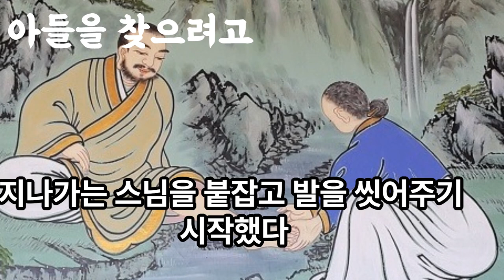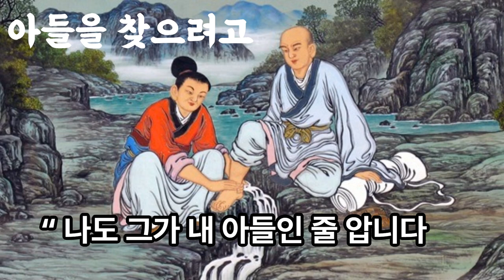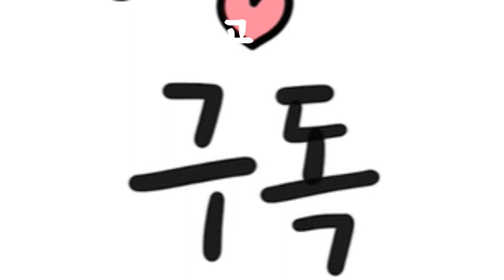아들을 찾기 위해 발을 씻어 주는 양개화상 어머니.언젠가는 자신의 아들을 만나 확인할 수 있다는 기대감 때문이었다.천륜은 그리워하는 애틋한 정을 지닐 수밖에 없는 숙명이다.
아들을 찾기 위해 발을 씻어 주는 양개화상 어머니
수행자의 단호함은 중국 당나라 때 조동종의 창시자인 동산 양개스님과 그의 어머니 간의 일화에 극명하게 드러난다. 사찰벽화 중에 머리가 허옇게 센 노파가 승려의 발을 씻겨주는 그림이 있는데 바로 동산 양개화상의 이야기를 담은 그림이다.
양개화상의 어머니는 아들 셋을 두었는데, 싸늘하고 매정한 다른 아들들과 달리 항시 지극한 효성으로 다정히 어머니를 모시던 둘째 아들인 양개화상이 출가를 하자 날마다 눈물을 흘리다 눈이 짓물러 양 쪽 시력을 모두 잃게 되었다.
그러나 아들을 보고 싶어 하는 어미의 마음이 어디 눈이 보이지 않는다고 그쳐질까? 그래서 양개화상의 어머니는 사람들이 많이 드나드는 강가에 나가 지나가는 스님을 붙잡고 발을 씻어주기 시작했다.
양개화상의 한쪽 발목에 큰 사마귀가 있었는데(일설에는 한쪽 발의 발가락이 여섯 개였다고 한다) 이렇듯 승려들의 발을 씻어주며 만지다 보면 언젠가는 자신의 아들을 만나 확인할 수 있다는 기대감 때문이었다.
지성이면 감천이라, 세월이 꽤 흐른 어느 날 어미는 드디어 자신의 아들과 만나게 된다. 그러나 눈이 먼 어미는 자신의 아들을 알아차리지 못하고 여느 때와 다름없이 양개화상에게 다가가 말을 건넸다.
“스님, 제가 스님 발을 씻어드리겠습니다. 부디 부처님 제자들의 발을 씻겨주는 공덕을 쌓을 수 있도록 해주십시오.”
양개화상은 어머니를 단박에 알아봤지만 그저 태연하게 ‘그러시오’ 하고는 한 쪽 발을 내민다. 한 쪽 발을 정성스럽게 씻던 어미는 아들에게 다른 발을 요구한다.
“스님, 이번에 반대쪽 발을 내미십시오.”
사마귀 난 발을 내밀면 자신의 정체가 드러나는 상황에서 양개화상은 이렇게 말했다.
“이보시오. 노파. 이쪽 발은 상처를 입어 물에 담그면 덧나기 십상이요. 하여간 고맙소. 그럼 나는 가던 길을 가리다.”
양개는 스스럼없이 자리에서 일어나 강가에 대어진 배에 올랐다. 이 광경을 쭉 지켜보던 주변 사람 중 사정을 아는 한 사람이 그 어미에게 다가가 말했다.“할멈. 그 스님이 아무래도 할멈 아들 같으오. 그 스님 반대쪽 발은 상처는커녕 말짱하기만 하더구먼. 어서 따라가서 아들인지 확인해 보시우.”
“ 나도 그가 내 아들인 줄 압니다. 그러나 아들의 결심이 오로지 불도를 닦고 해탈하여 모든 중생을 구제하는 큰 뜻을 품고 있을 안 이상 사사로운 모정으로 그를 잡을 수 없어서 그냥 보낸 것입니다”라고 하였다.
한편 양개화상도 그가 어머니인 줄 알았지만 마음을 거두어 도를 생각하고 뜻을 거두고 되돌아 간 것이다.
무릇 부모와 자식의 인연은 흔히 천륜이라 불리듯 깊고 질긴 것이어서 아무리 서로 사이가 좋지 않더라도 종국엔 서로가 함함하게 여기며 그리워하는 애틋한 정을 지닐 수밖에 없는 숙명이다.
그래서 속인의 눈으로 볼 때 부모의 정을 끊고 사문의 길을 선택한 승려들은 참으로 독한 사람처럼 느껴지는 것도 무리는 아니다.
오죽하면 불가 내에서도 ‘인간 가운데 모진 것이 중이 되고, 중 가운데 모진 것이 부처된다’는 말까지 있겠는가? 그런데 이 말 속에는 ‘인정에 기울수록 도에선 멀어진다.’라는 출세간만의 독특한 경책의 의미가 포함되어 있음을 놓쳐선 안 된다.생전에 생불로 추앙받던 성철스님도 자신이 만나러 절로 올라오던 친모를 향해 돌아가라고 돌멩이를 툭툭 던졌다는 일화가 있듯 공부의 길에 나선 사람은 이렇듯 속세의 인정을 초월하는 단호함이 늘 따라다닌다.